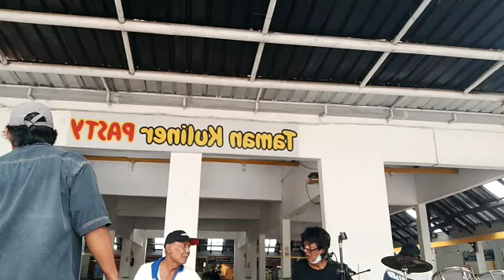Rata rata dan Selamat tinggal - Cover Koes plus - Johan Reezca plus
main di taman kuliner pasty yogyakarta, bersama Risca band